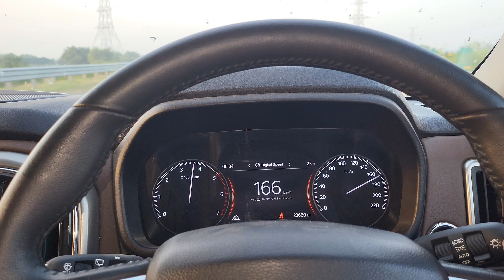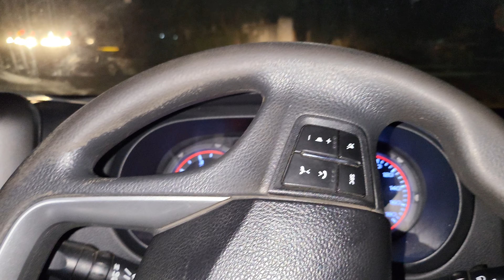NEW TRUCK MORE ADDED ❤️|| Chhandighar highway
1)vlog
2)vlogger
3)blogs
4)vlogs
5)hindi vlog
6)vlog in india
7)indian vlogger
8) Deshi vlogs
daily vlog
family vlogs
daily vlogger
family vlogs
desi vlogs
daily vloggers
daily life vlog
lifestyle vlogs
family vloggers
indian family vlogs
vlogs video
daily vlogging
village vlogs
life vlogs

daily vlog me thumbnail kaise lagaye
daily vlog sampa 's prasad

my second video on YouTube my
mahinda thar
mahindra thar
mahindra thar song
mahindra thar 2023 ne
model
mahindra thar video
mahindra thar ka gana
mahindra thar ki video
Q mahindra thar 5 door
mahindra thar price
mahindra thar off roading
mahindra thar modified
scorpio
scorpio 4x4
scorpio lover
scorpio alloy wheels
Scorpio n
Scorpio tarot
SCorpio n top model 2023
sCorpio s11
sCorpio classic
scorpio n base model 2023
scorpio modified
XsCorpio N
sCorpio n modified
scorpio n interior
SCorpion top model 2023
scorpio n vs fortuner
scorpio n z8
scorpio n vs xuv700

comedy
comedy movie
comedy movies hindi full
comedy comedy
Comedy scenes
Comedy scenes telugu
comedy tamil
comedy film
comedy shorts
comedy picture
comedy cartoon
comedy nights with kapil
comedy scenes tamil

top vlog
top vloggers on youtube
india
top vlogs
top vlogger
top vlog channel in india
top vloggers in india
top bloggers
World
top vlog music
top vlog channel